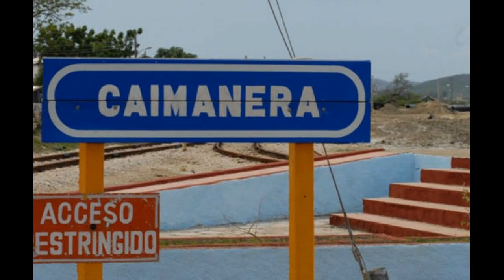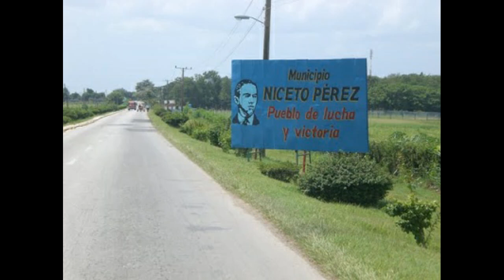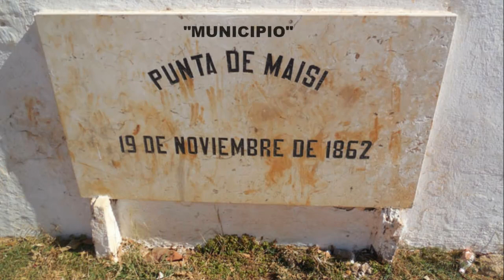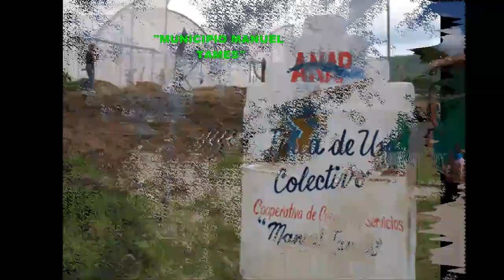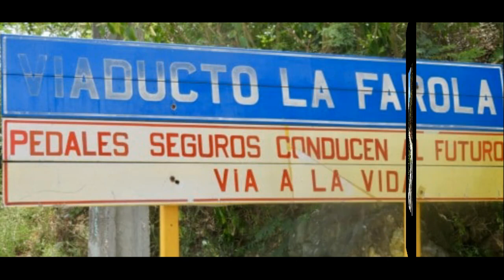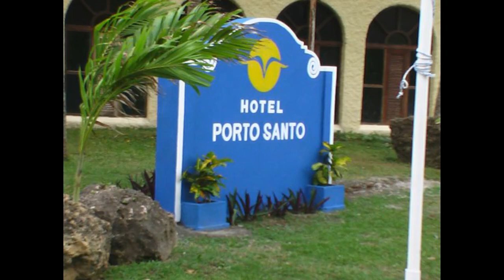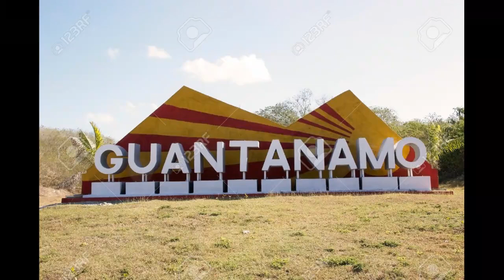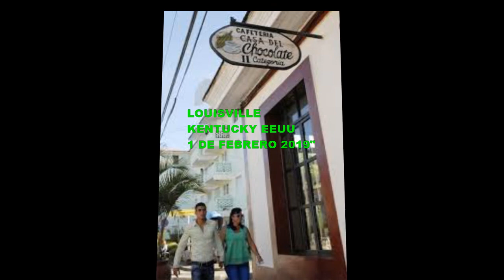"PROVINCIA GUANTANAMO,SUS 10 MUNICIPIOS,CUBA"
Ëste es un canal variados de hermosos videos y esperamos que le gusten,GRACIAS. REALIZADOR:(Ramiro Ramirez Suarez}.